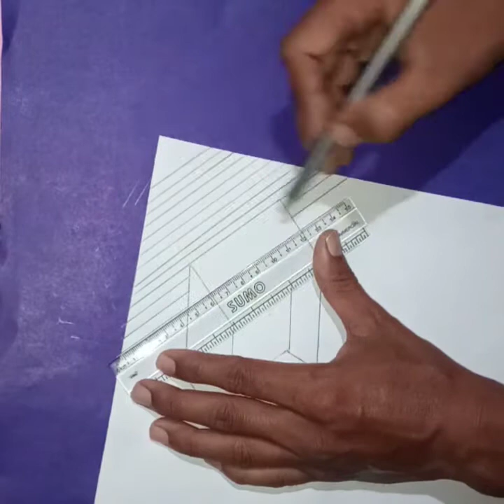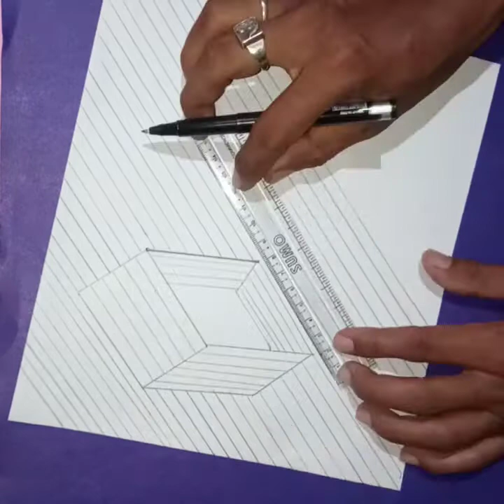3D hole box style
3D hole box style
How to Draw 3D Series
3D hole
Simple Dustbin Draw with Pencil
How to Draw 3D style Ventilation
How to Draw 7 Star 3D Style
3D Style square Size
How to Make Rose Flower